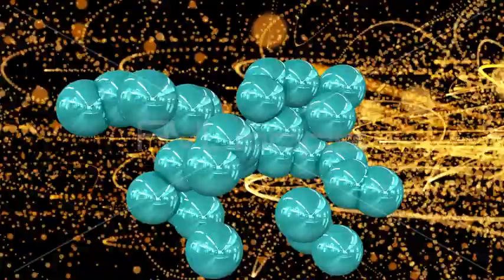Particles7 - zeroAcademy - AVloops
Original visual by zeroAcademy.
AVLoops is a visual animation marketplace especially tailored for music videos, dance events and concerts. You can search through our large selection of seamlessly looping, high quality 3D videos produced by talented content creators and artists from around the world.

Signup for free membership account, and start building your visual library today